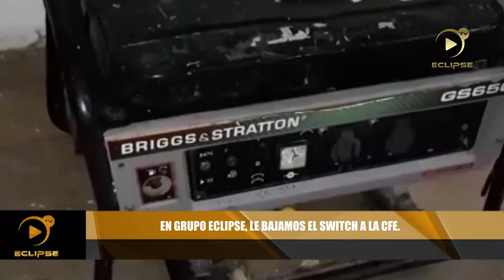Grupo Eclipse, le bajo el switch a la CFE.